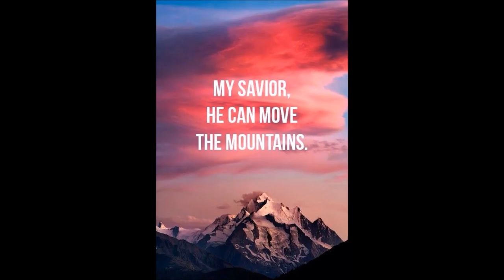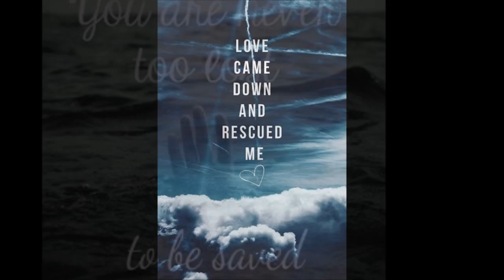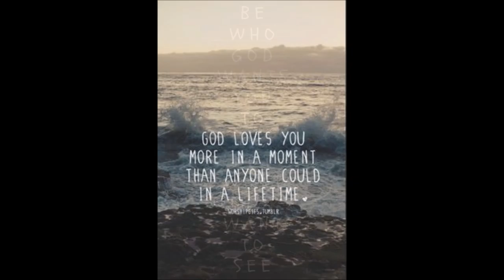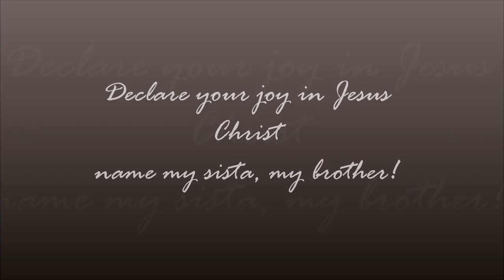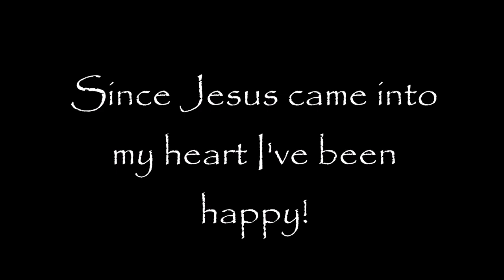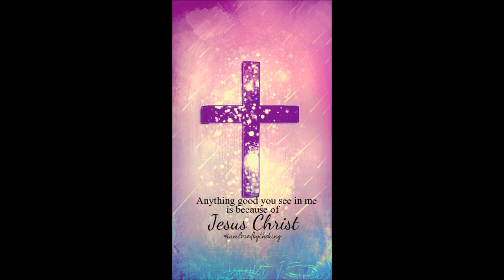Sing what is lovely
Whitney Singing. No track in the video belongs to me.